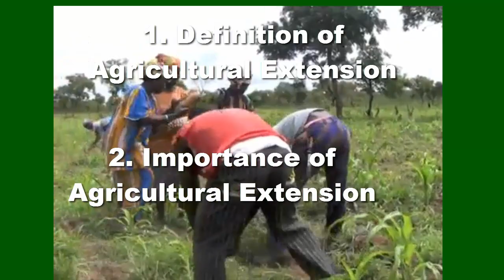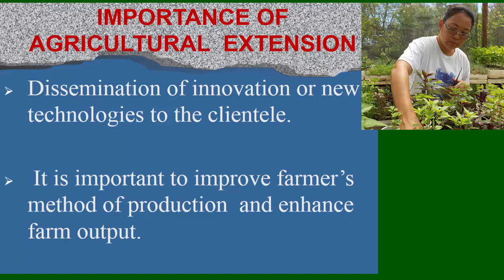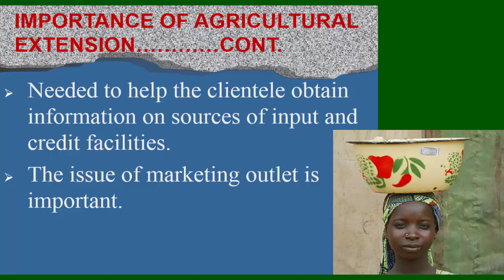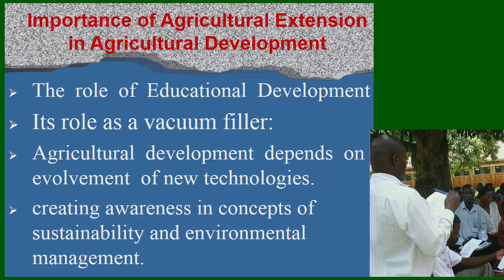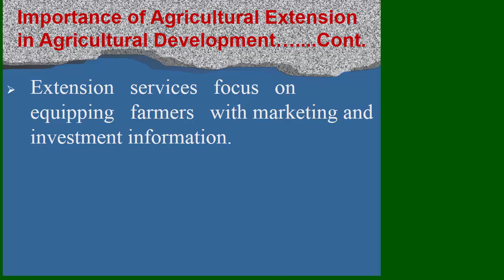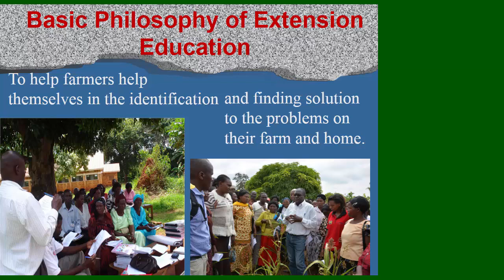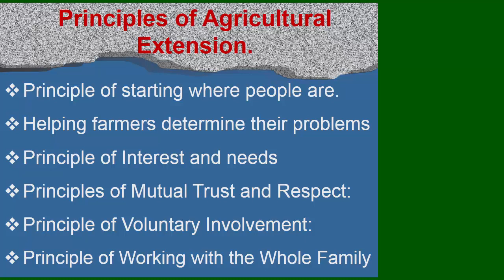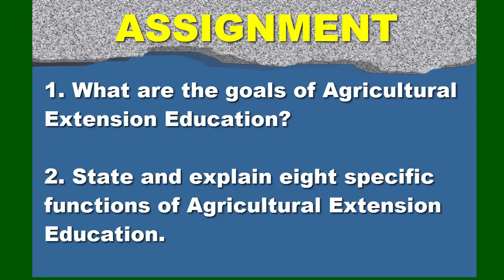Definition of Agrictultural Extension ATBU Bauchi Nigeria.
Lecture on Agricultural extension an rural sociology.